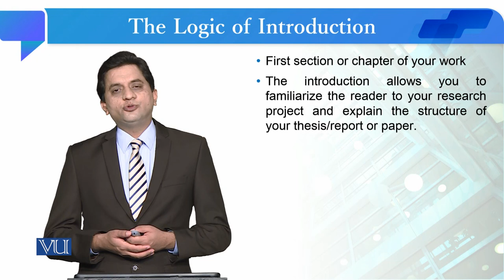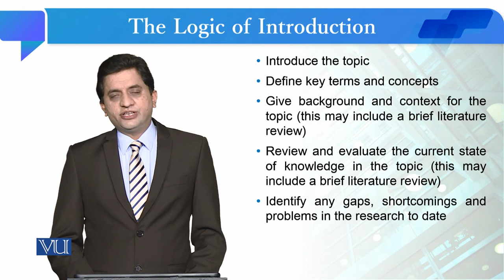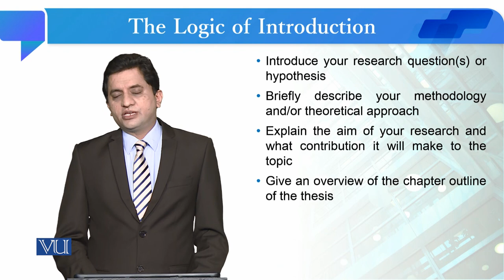The Logic of Introduction | Quantitative Research Methodology | SOC509_Topic252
Topic252: The Logic of Introduction
By Dr. Qaisar Khalid Mahmood